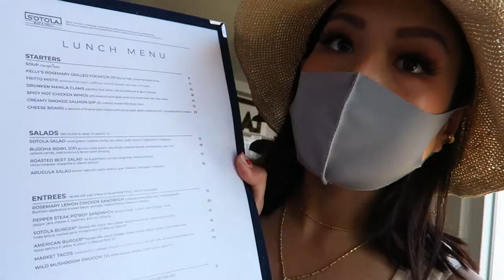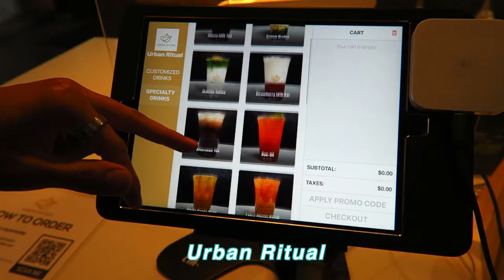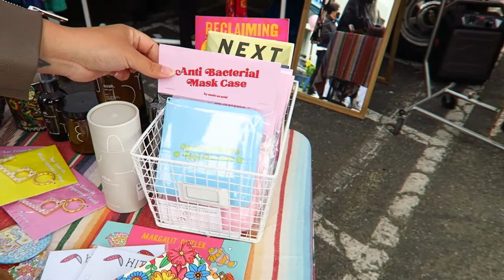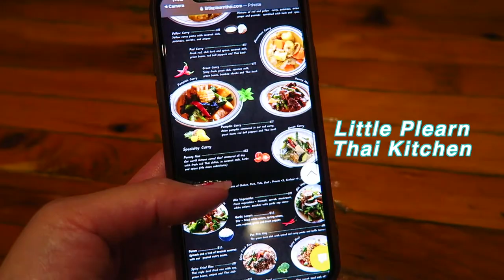VLOG: Capitola Beach, So-so Vintage Market, yummy yummy tacoooos | anhle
Went a little south for the beach and a little north for some shopping! All around good food and good company :)

♥︎ PLACES ♥︎
✧ Sotola Bar & Grill

♥︎ SONGS ♥︎
✧ Break up
✧ Home
✧ Mug
✧ Sunset
✧ Brunch
✧ Butter
All songs by Lukrembo